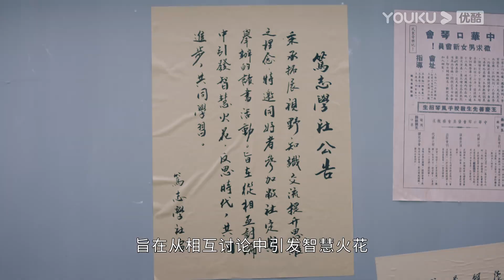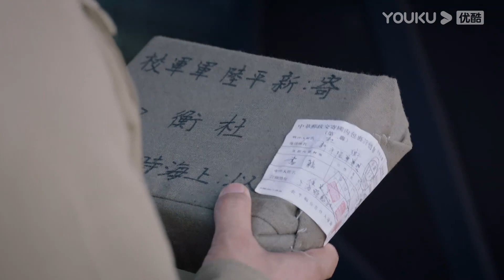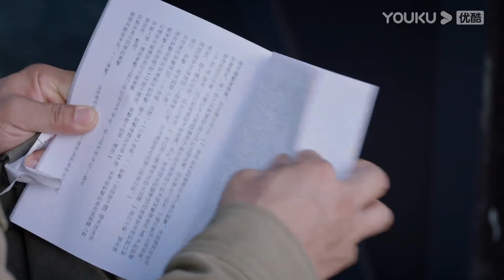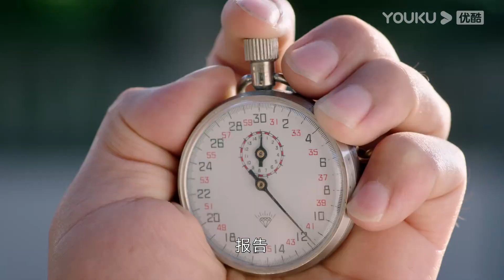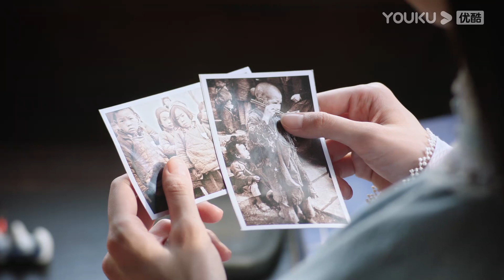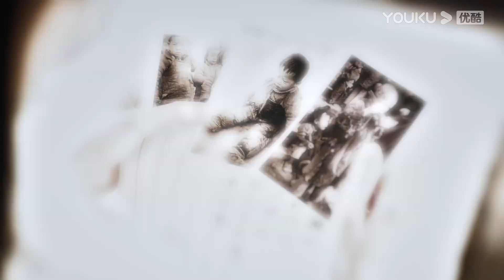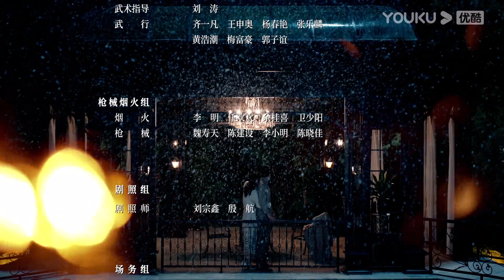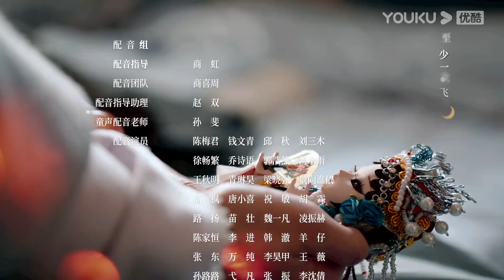ESPSUB [Amor en Llamas de Guerras] EP07 | ROMANCE | Shawn Dou/Chen Duling | YOUKU